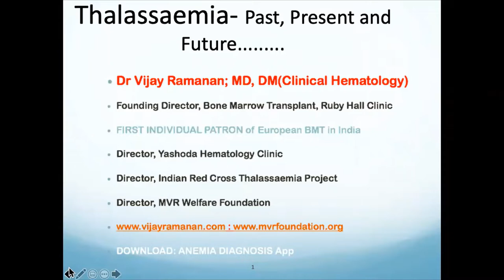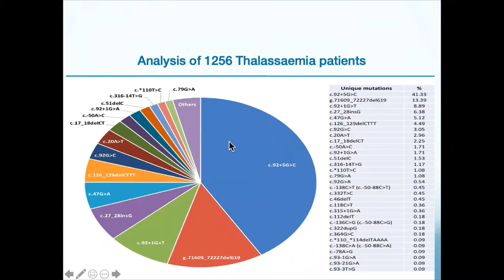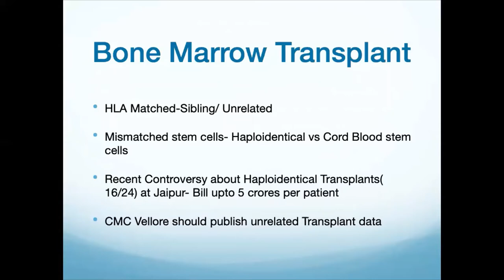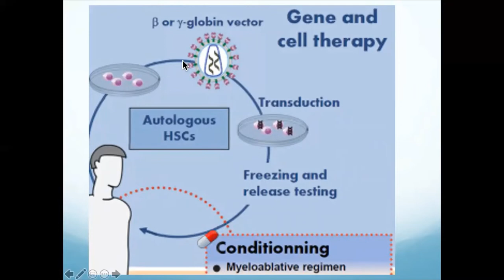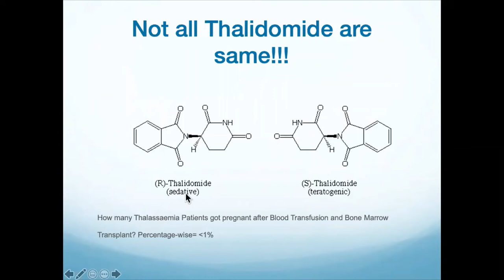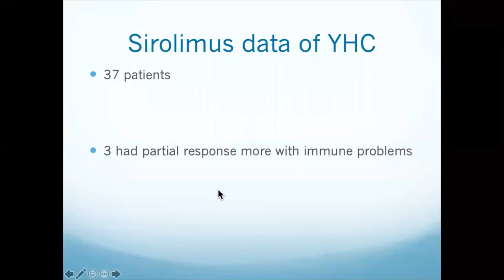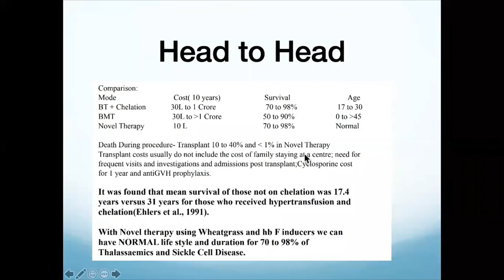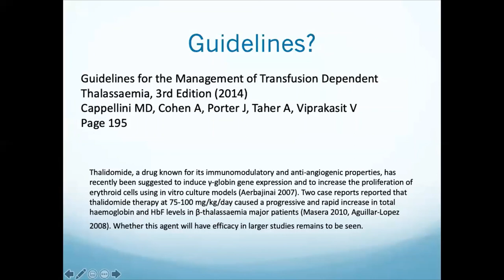Fighting a deadly enemy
Dr. Vijay Ramanan kicked off the International Thalassaemia Day by conducting series of webinars for patients absolutely FREE!!! we have over 100 subscriptions to these webinar!! On request from lot of users we wanted to share it for users who missed out!

to be part of our team or donate for the cause of making India Thalassaemia Free!!!